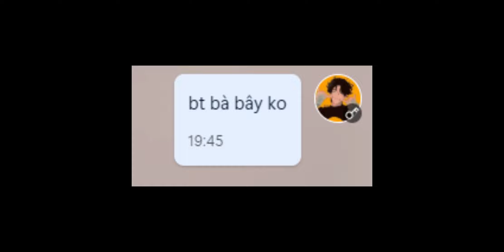bt bà bây ko